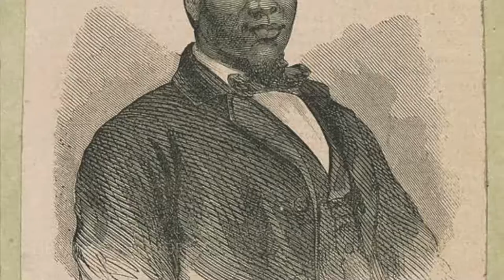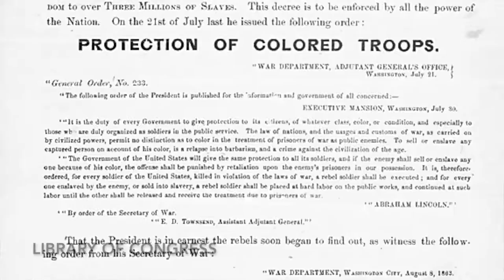African Americans in the Civil War ULTIMATE EDITION (AbdulBooks)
CLOSE ENOUGH FILMS

Chase Scene: 8:50
This is the ultimate edition of "REAL TIME TRAVEL in the CIVIL WAR??" now complete with bloopers, historical pictures, and memes

For an APUSH Project

Music used (I DO NOT own):
Hans Zimmer - Mountains
Hans Zimmer - No Time For Caution
Eurythmics - Sweet Dreams
Soulja Boy Tell'em - Crank That
Hans Zimmer - Dream is Collapsing
David Arnold - African Rundown
Sam Smith - Writing's on the Wall